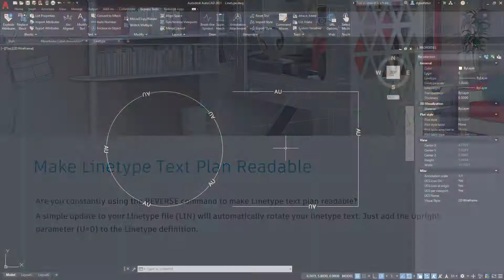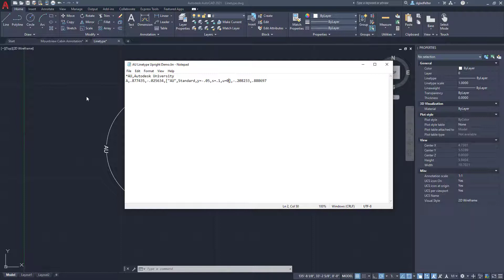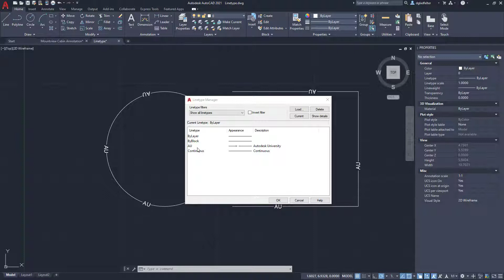Make AutoCAD Linetype Text Plan Readable - AU 2020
Are you constantly using the REVERSE command to make Linetype text plan readable‽
A simple update to your Linetype file (LIN) will automatically rotate your linetype text. Just add the Upright parameter (U=0) to the Linetype definition.

Excerpt from the Autodesk University 2020 class, AutoCAD Tips, Tricks, and Dazzling Drafting Techniques